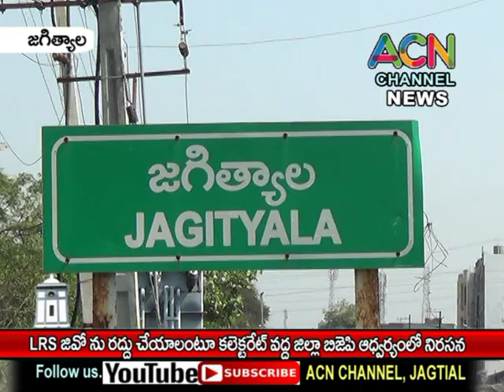జగిత్యాల జిల్లా : LRS జీవో ను రద్దు చేయాలని కలెక్టరేట్ వద్ద జిల్లా బిజెపి ఆద్వర్యంలో నిరసన